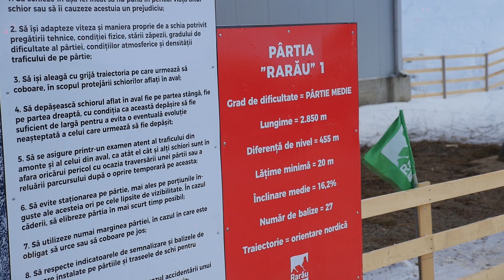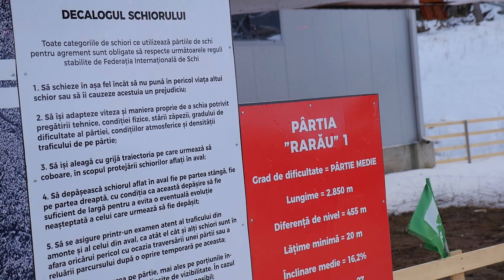Pârtia de schi Rarău, Câmpulung Moldovenesc!Copiii fericiti in telegondola!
Daca ti-a placut,aboneaza-te,pentru noi inspiratii!Am ajuns si aici!O pirtie deosebit de mare!Noi insa am fost cu telegondola si ne-am uimit de toata frumusetea naturii din muntii Rarau!Pârtia are o lungime de 2.850 m, dificultate medie și este dotată cu instalație de telegondolă cu 33 de cabine, 9 tunuri de zăpadă, lac de acumulare cu capacitatea de 10.000 metri cubi, 176 de stâlpi de iluminat, clădire administrativă, parcare, bileterie și mașină de bătut zăpada.